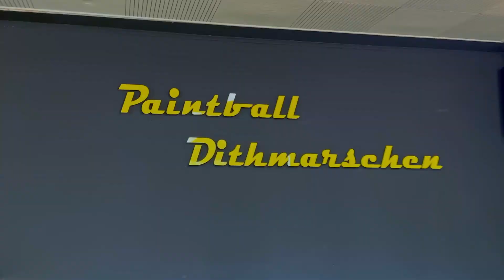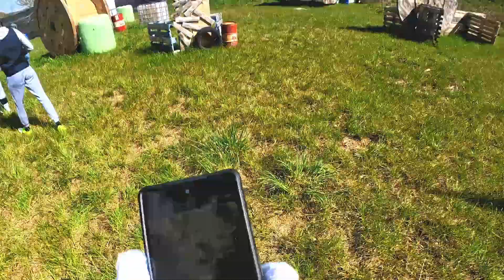A PAINTBALL DAY | ¡Hoy no se trabaja!